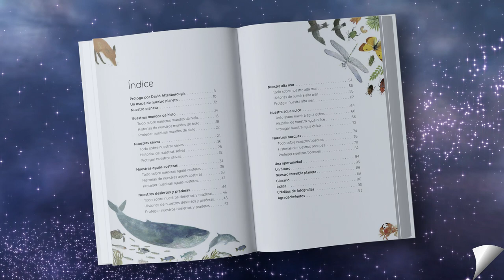Booktrailer "Nuestro Planeta" - Matt Whyman y Richard Jones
El libro oficial para toda la familia del documental de Netflix 'Nuestro Planeta'.

Con prólogo de Sir David Attenborough.

Este extraordinario homenaje a nuestro planeta combina impactantes fotografías procedentes de la serie documental con ilustraciones a todo color, presentándonos de una forma única a animales y plantas terrestres y acuáticos.

Descubre paisajes helados, junglas impenetrables, océanos infinitos y aprende cómo todos los hábitats están interrelacionados para crear ese lugar al que todos llamamos casa, Nuestro Planeta.

Este libro emocionará a lectores de todas las edades, y su mensaje de esperanza renovará nuestras ganas de luchar por el futuro de la Tierra, nuestro único hogar.

Un atractivo recorrido visual alrededor del mundo, desde el desolador desierto del Ártico y los enigmáticos océanos hasta las impresionantes junglas de América o los vastos paisajes de África.

Descubre la belleza natural de nuestro planeta, además de la vida de sus muchos y extraordinarios habitantes.